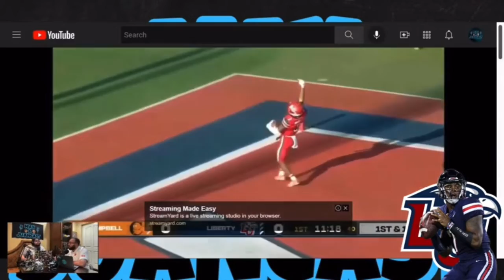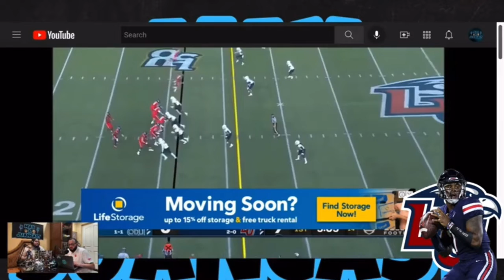Malik Willis Scouting Report | MJC Clips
This Video We Do The Scouting Report On QB Malik Willis From Liberty! We Hope You Guys ENJOY!